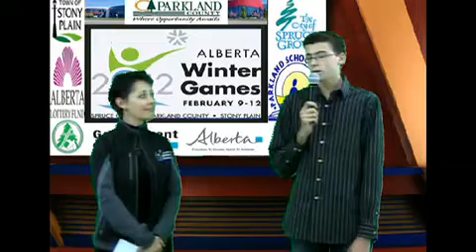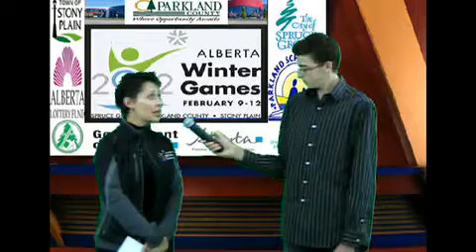News Crew 2012 Alberta Winter Games Interview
Interview with director of culture Anna-Lisa Gawenus.